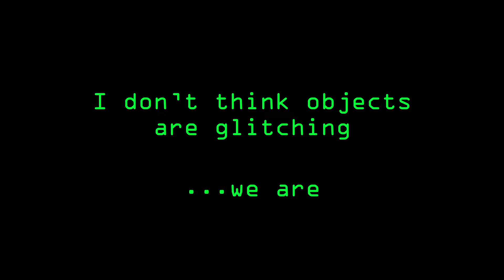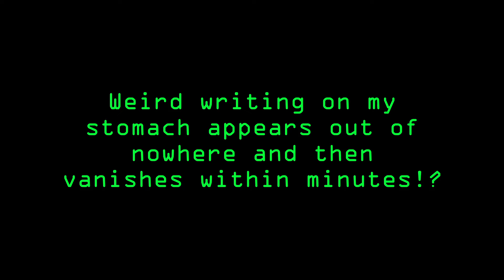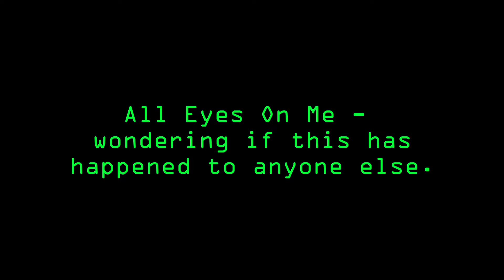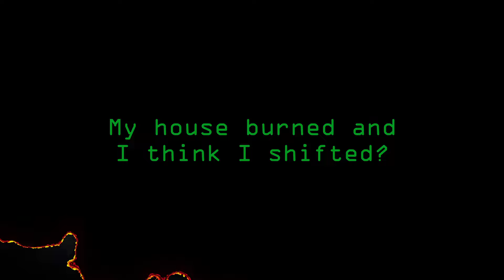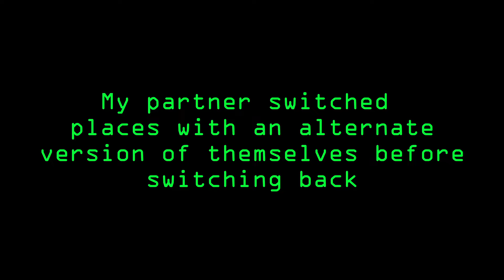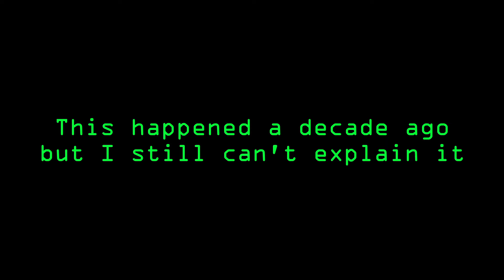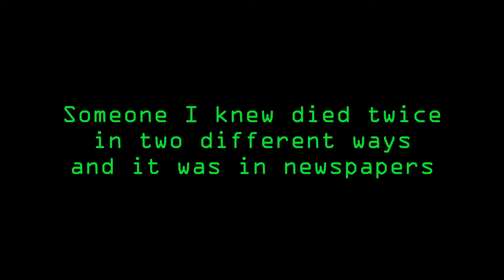Whats wrong with this diner? | Glitches in the Matrix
From dining in the most unhinged diner, to finding a town that doesn't (and shouldn't) exist. These are the true encounters of real people that experienced glitches in the matrix. If you like these, you’ll love these

Every time you leave a comment or share this video with a friend, you’re not only helping to support the show, you’re also supporting the authors of these amazing stories and the real people that experienced these events. You’re awesome, and we thank you.

Time Stamps
00:00 - Unhinged by anonymous
04:18 - Missing Time
05:48 - I don’t think objects are glitching …we are
09:02 - weird writing on my stomach appears out of no where and then vanishes within minutes!?
11:04 - All Eyes On Me - wondering if this has happened to anyone else.
13:22 - My house burned and I think I shifted?
15:14 - A flock of birds just insta-died in front of me
16:18 - My partner switched places with an alternate version of themselves before switching back
18:24 - Weird thing happened today
20:08 - This happened a decade ago but I still can't explain it
23:14 - Someone I knew died twice in two different ways and it was in newspapers
25:38 - My dog confirms the Glitch
27:37 - Time Glitch in WA state by anonymous